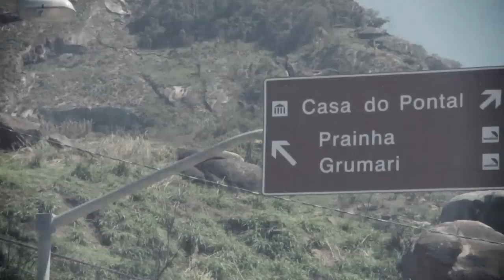Cuti feat. Marquinho OSócio - Celebrate Life (Official Music Video)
Production and composition by Cuti and Marquinho OSócio.

Ficha Técnica
Artistas: Cuti / Marquinho OSócio
Direção: Cuti Dias
Câmera: Arthur Dias
Edição: Cuti Dias / Arthur Dias
Motion Design: Daniel Ribeiro (Degê) / Arthur Dias

Participação Especial:
Stephany Lissonger
Leonardo Dias
Thaís Villar
Ingrid Scart
Júlia Reis
Cinthia Gonçalves
Vinícius Scart
Yan Ferreira
Vandré Huppes

Agradecimentos especiais:
Diva Cristine
Cesão Contrabaixo
Cláudio Dias
Marilena Bezerra
Benício Dias
Bernardo Lopes
Jardeline Reis
Ronaldo Jardim
Fabio Muller
Christian Paes
Antônio Lopes

Colaboradores:
Rafael Braga
Gabriel Sandoval
Jorge Sebastian
Map Style
Degê Ribeiro